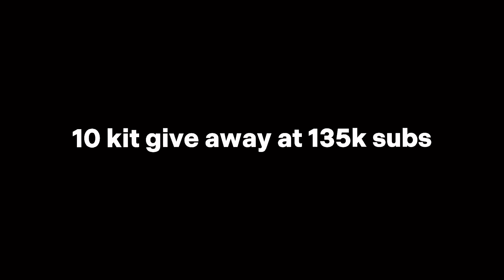Why SHEILA kit isn’t as good as you think.. 😭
Why SHEILA kit isn’t as good as you think.. 😭 (roblox bedwars)

why sheila kit isn’t as good as you think in roblox bedwars